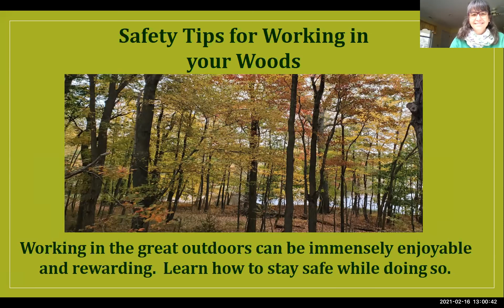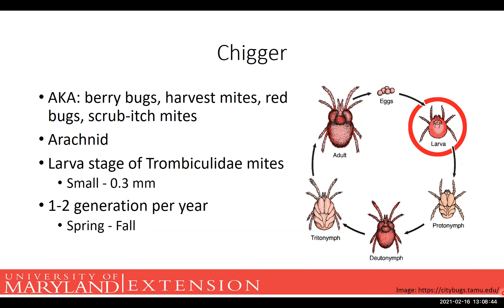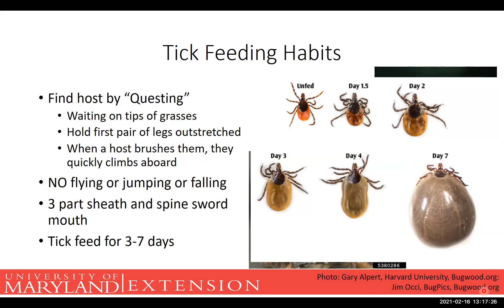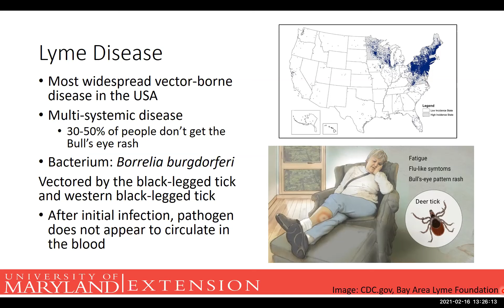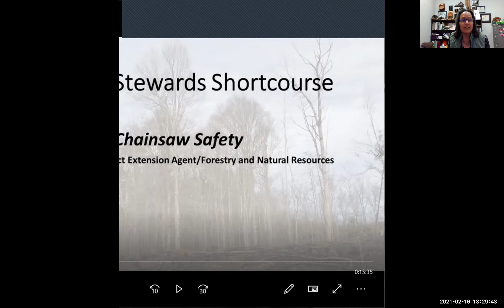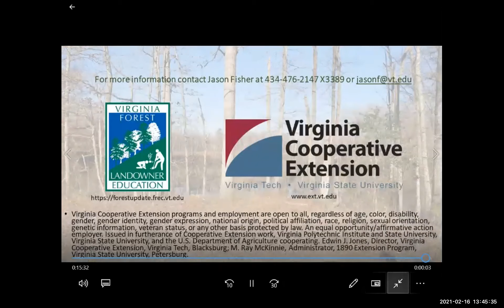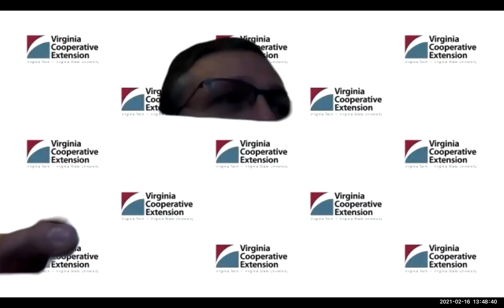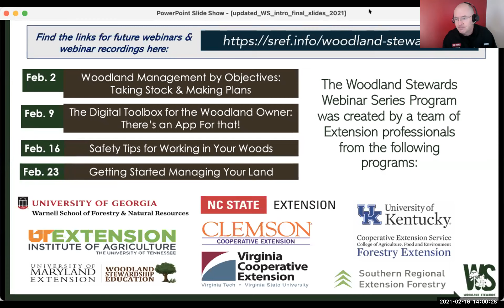Safety Tips for Working in your Woods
While working outside has many benefits for your personal health, including clean air and exercise, there are a few things to do to keep yourself safe from itchy-bitey-pokey things out there. Join this session to learn more about ways to stay safe while working in the woods, even with power tools!

This is the third of four webinars in the 2021 webinar series.

This is the third series of Woodland Stewards webinars and this year the focus is on taking action in managing woodlands. The four webinars will help landowners to narrow down their land management objectives, learn about tools that can help them, stay safe as they work on their land, and help them put their knowledge into action.